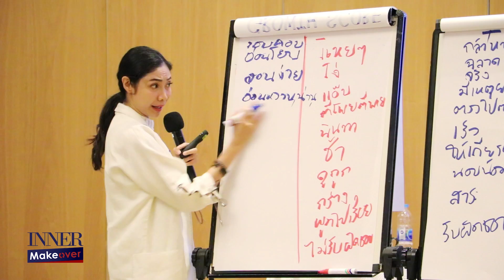ใครที่หมดพลัง เหนื่อย ท้อ ไม่รู้ว่าจริง ๆ แล้วเราต้องการอะไร มีเป้าหมายอะไร ฟังทางนี้ค่ะ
ใครที่หมดพลัง เหนื่อย ท้อ ไม่รู้ว่าจริง ๆ แล้วเราต้องการอะไร มีเป้าหมายอะไร

ส่วนหนึ่งเป็นเพราะเราเชื่อว่าชีวิตเราไม่มีทางเลือก แต่เราเคยสงสัยมั้ยว่าสิ่งที่เรา "เชื่อ" นี้ เป็น "ความจริง" จริงรึเปล่า

ความเชื่อเรื่องตัวเลือกนี้สำคัญยังไง สมมติคนสองคนออกเดินทาง ขับรถไปยังที่หมายเดียวกัน คนนึงเชื่อว่าไปได้เส้นทางเดียว ซึ่งรถติดมาก อีกคนเชื่อว่ามันมีเส้นอื่นอีกที่ไปได้
คุณว่าคนไหนจะเจอเส้นทางที่ไปถึงที่หมายได้เร็วกว่า

และคุณคิดว่า คนที่เชื่อว่าไม่มีเส้นทางอื่น แม้จะเจอป้ายซอยเลี้ยวเข้าทางลัดบอกชัดว่าไปที่หมายนั้นได้ จะโอกาสแค่ไหนที่เค้าจะเลี้ยวเข้าไป

✳ แล้วตอนนี้คุณเลือกที่จะ "เชื่อ" อะไร ✳

มาเติมพลังชีวิต ทำงานกับตัวเราให้เห็นว่าจริง ๆ แล้วชีวิตเรามีตัวเลือกมากกว่าที่เราคิด และให้เราได้เป็นผู้เลือกเป้าหมายชีวิตที่เราต้องการอย่างแท้จริง

30-31 มี.ค.นี้ ในคลาส Signature ของครูเงาะ "Inner Makeover" ปรับความคิดชีวิตเปลี่ยน กับครูนะคะ

สอบถาม/ลงทะเบียนได้ที่ไลน์ 🗨️ @kru-ngor นะทุกคน (มี@นำหน้านะคะ) คลิก หรือโทร.

รายละเอียดคลาส คลิก

— รายละเอียดคลาสอ่านต่อด้านล่างนี้ได้เลยค่ะ —

💎 Inner Makeover 💎

คลาสนี้ ครูเงาะ รสสุคนธ์ จะมาแชร์ประสบการณ์ทั้งหมดในชีวิตของครูเงาะ ทั้งจากการเรียนและเข้าคอร์สต่าง ๆ ทั้งในและต่างประเทศ จากการอ่านงานเขียนของนักคิดและนักจิตวิทยามากมาย จากทุกเหตุการณ์ที่เกิดขึ้นจริงกับผู้สอน รวมถึงหลากหลายกรณีศึกษาจากการสอนในคลาสสัมมนาและองค์กรต่าง ๆ กว่า 10 ปี

อธิบายโดยมุ่งเน้นให้สามารถนำไปประยุกต์ใช้กับชีวิตได้จริง รวมทุกวิธีคิดที่ใช้แล้วได้ผลจริงในชีวิตนำมาบอกเล่าให้ได้รู้ และไม่ต้องเสียเวลาลองผิดลองถูกกับความคิดที่ไม่ถูกต้อง

ปรับพื้นฐานกันตั้งแต่ Mindset ข้างในตัวคุณ ด้วยแนวคิดที่ประยุกต์จากหลักจิตวิทยาให้เข้าใจได้ง่าย

ทั้งวิธีการรับมือและก้าวข้ามความกลัว ไม่ใช่แค่บอกวิธี แต่ให้คุณได้ลองทำจนเกิดความเข้าใจและทำได้เองหลังจบคลาส

วิธีมองโลกในด้านบวก การมองแง่บวกกับการมองแบบโลกสวยนั้นแตกต่างกัน ในคลาสนี้จะให้คุณได้ลงมือปรับโฟกัสมองสิ่งต่าง ๆ ในด้านบวก โดยอาศัยพื้นฐานของความเป็นจริงควบคู่กันไป

การรักตัวเองในแบบที่ถูกต้อง ไม่ได้รักแบบหลงตัวเอง แต่รักแบบศรัทธาในความสามารถของตัวเรา

และต่อยอดไปสู่การเลือกเป้าหมายและทางเดินชีวิตในอนาคตที่ดีที่สุดและเหมาะกับ "เนื้อแท้" ของคุณ สอดคล้องกับความถนัด ค้นหาสิ่งที่คุณอยากทำหรือ "งานแห่งชีวิต" ที่จะปลุกไฟในตัวคุณในทุก ๆ เช้า ด้วยแบบทดสอบ The Passion Test ที่มีชื่อเสียงโด่งดังที่สุด ลิขสิทธิ์จากสหรัฐอเมริกา

ผู้ที่เข้าร่วมคลาสนี้ได้มุมมองมากมายติดไม้ติดมือกลับไป บางท่านก็มาแชร์ให้ฟังว่า

"ครูเงาะตอบคำถามด้วยคำที่เข้าใจง่าย ยกตัวอย่างทำให้นักเรียนเข้าใจง่าย"
"รู้สึกว่าได้นำขยะในใจออกไปเกือบหมด และพร้อมที่จะนำสิ่งที่สนับสนุนเป้าหมายใหญ่ของชีวิตเติมเข้าไปแทน"
"รู้สึกเบาสบาย และมีความมั่นใจกับเส้นทางของตัวเองมากยิ่งขึ้น"
"ก่อนเรียนมีความลังเลสงสัยในสิ่งที่ตัดสินใจทำ แต่พอมาฟังครูเงาะทำให้ตัดสินใจได้ ไม่มีข้อสงสัยในสิ่งตัวเองจะทำต่อไปค่ะ"
"รู้สึกดีมาก ๆ ที่ได้กลับมารู้จัก ได้เห็นคุณค่าของตัวเอง และได้ให้อภัยตัวเองแบบจริง ๆ"
"เรามีความสามารถมากกว่าที่เราคิด และเราสามารถเพิ่มมันได้ทุกวัน"
"ขนาดเข้าสัมมนามาเยอะมาก แต่เชื่อไหมพอว่ามาเรียนคลาสนี้ยังรู้สึกได้เติมเต็มช่องว่างในหัวใจได้อีก"
"มันคุ้มค่ามากครับกับสิ่งที่เราจะนำไปใช้ได้ตลอดชีวิตของเรา"

ในคลาสนี้เราจะเรียนรู้และเติบโตด้วยกัน 2 วัน

วันแรก — ปรับ Mindset ให้ตรง
✅ เรียนรู้ที่มาของความกลัวในจิตและวิธีการก้าวข้าม
✅ เรียนรู้ว่าเรามีความเชื่ออะไรที่จำกัดและขวางทางสำเร็จเราอยู่เพื่อกำจัดความเชื่อนั้น
✅ ค้นหาเนื้อแท้ตัวตนที่แท้จริงของเราเพื่อการเป็นเราที่ดีที่สุด
✅ ฝึกการรักและให้อภัยตัวเองและผู้อื่นได้อย่างเต็มหัวใจ
✅ ฝึกวิธีการรับมือเมื่อเกิดปัญหาและการปรับใจให้ลุกขึ้นสู้ไม่ว่าสถานการณ์อะไรเข้ามา
✅ Timeline Therapy

วันที่ 2 — ค้นพบเพชรในตัวเรา
✅ ฝึกความเชื่อมั่นและศรัทธาในตัวเอง
✅ ค้นหาศักยภาพพิเศษที่ซ่อนในตัวเรา เพื่อหาว่าเราเหมาะในการทำอะไร
✅ วางเป้าหมายชีวิตในทุกมิติของชีวิตไม่ใช่เพียงเรื่องงาน ด้วยการทำ The Passion Test

มาเรียนรู้ร่วมกันกับครูเงาะ
วันที่ 30-31 มีนาคม 2562 เวลา 8:30-19:00 น.
เริ่มลงทะเบียนเวลา 7:30 น.

กี่ครั้งแล้ว ที่ "ความกลัว" พลัดพรากโอกาสอันน่าเสียดายไปจากคุณ?

สอบถาม/ลงทะเบียนได้ที่

⚠ หมายเหตุ *** คลาสนี้รับผู้เรียนจำนวนจำกัด *** ⚠